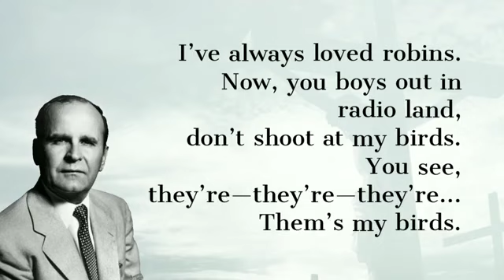Robin Bird Story By Brother Willam Branham.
23Now another great thing about this dove. He's a strange bird. Did you ever see all the birds.
One of my favorite birds is a robin. Now, you boys quit shooting at my robins, see, because I don't want you doing that. My robin, you know how he got his red breast? You know, one day there was a man dying on the cross, nobody would help Him. God had forsaken the man, and He was dying. His hands had nails in them, his feet and his side a-bleeding, crown on His head and thorns, blood running over His face. And there was a little bird passed by, a little brown bird. And he looked at that, thought it was the most pitiful sight he ever saw. And he knowed he was just a little bird, but he looked at them great big ol' cruel Roman nails drove in His hand, and he flew in with his little beak and tried to pull them loose. He got his breast all bathed with blood, since then it's been red. I want my breast shielded with His blood, too, defending Him when I come to meet Him. I love a little robin.
24But, you know, a little robin has to take a bath; but, you know, a dove don't have to. No. He's got some kind of oil on the inside of him that oils him and keeps him clean from the inside out. You know that? The dove has. The dove oils himself. Did you ever pick up one, smell that odor on him, a pigeon or something? That's oil that's produced from the inside of him. His body makes up a oil gland that keeps his feathers always clean on the outside because he's clean from the inside out. That's right. He's a marvelous little bird.

On The Wings Of A Snow-White Dove
Shreveport, Louisiana USA
65-1128E

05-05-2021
For Prayer Request to contact